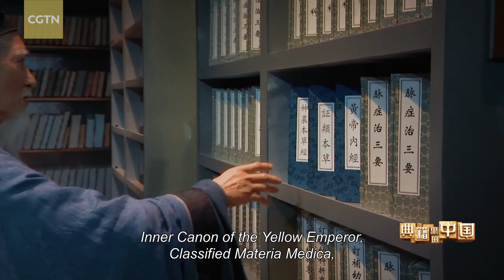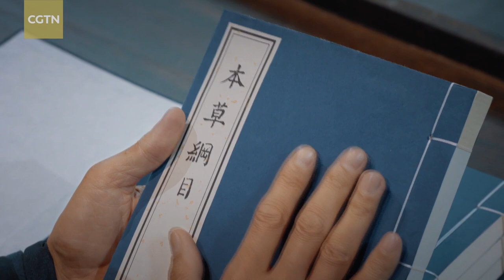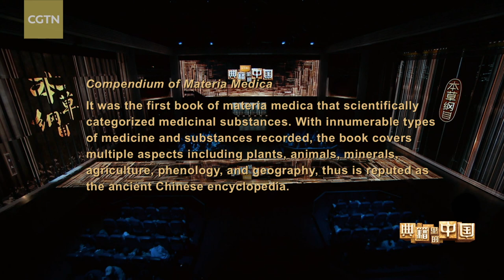'Compendium of Materia Medica' in later ages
"China in the Classics," an innovative cultural show produced by CMG, examines stirring stories of some of the most outstanding ancient Chinese classics through seminars, drama and visualization. It brings the ancient classics "alive," demonstrating Chinese wisdom, ethos and values.

This episode shows Sa Beining taking Li Shizhen and Li Jianyuan on a journey across hundreds of years, showing them how people in later ages regarded Compendium of Materia Medica. Li sees many quotations from his book in the works of Charles Darwin, who referred to the book as "the ancient Chinese encyclopedia."

In May 2011, Compendium of Materia Medica was included in the Memory of the World issued by UNESCO.

Li finally sees a published edition of Compendium of Materia Medica and how later generations have been safeguarding traditional Chinese medicine.

As a classic of traditional Chinese medicine, Compendium of Materia Medica reflects the faith and sincerity of the great doctors of ancient times.

Inspired by this stirring spirit, generations of doctors in China have adhered to the idea of "people first; life first."